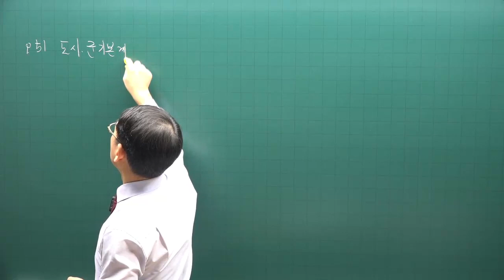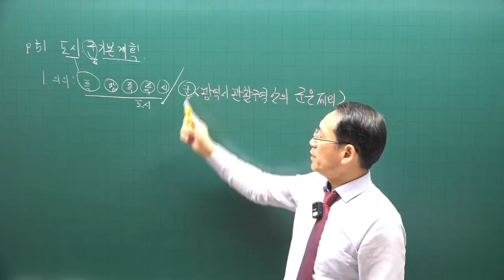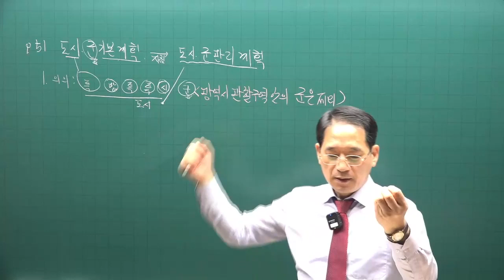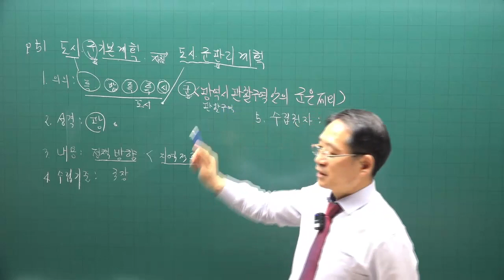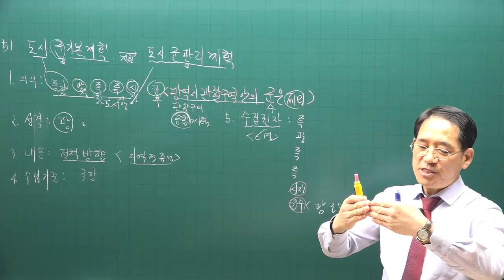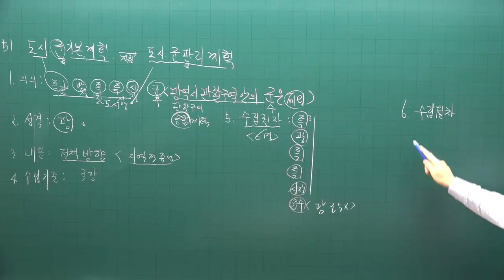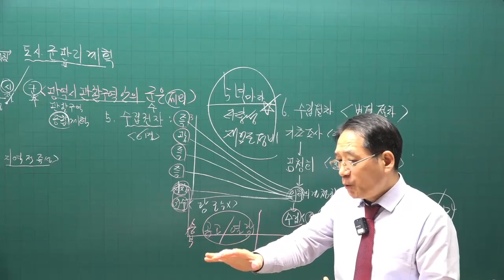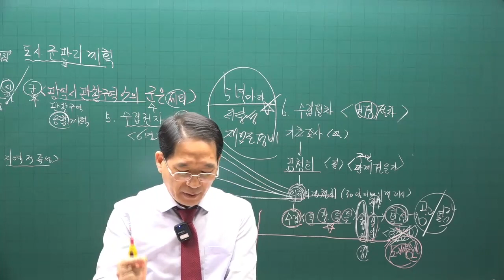[공전무 - 공인중개사 무료인강] 2023년 공인중개사 부동산공법 박한수 교수 기본이론 7강